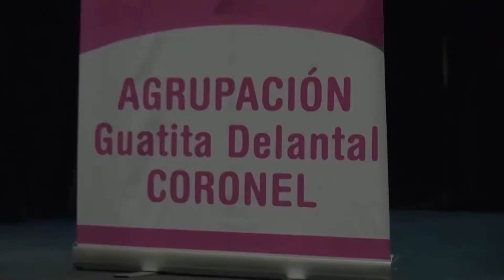Alcalde de Coronel apoyo trabajo de la agrupación Guatitas de Delantal